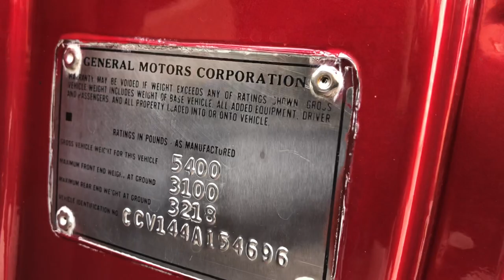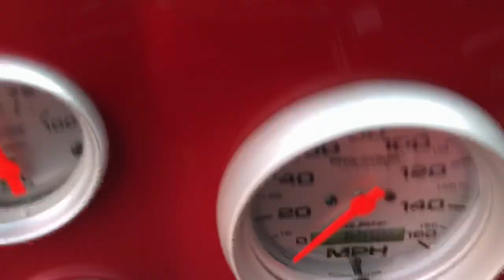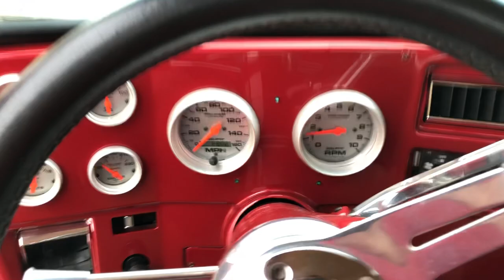"SOLD" 1974 C10 Pickup $17,900 Custom Chrome Maple Motors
1974 Chevrolet C-10 Stepside

Web: Maplemotors.com
 TN residents,
state & local taxes, license, tags and title fees notincluded  in price
Maple Motors